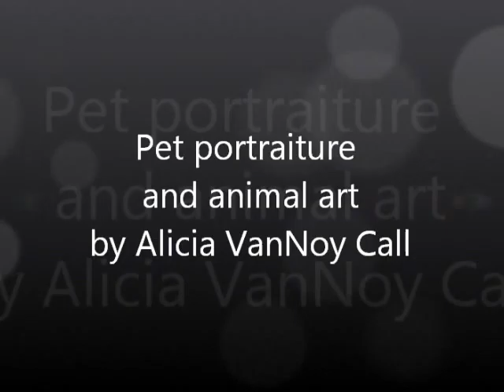DawgArt - Persian Cat - Speed Paint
See how I make my colorful pet portraits! Every painting is acrylic on canvas, made from beginning to end with traditional means. Find out how to commission your own painting by visiting